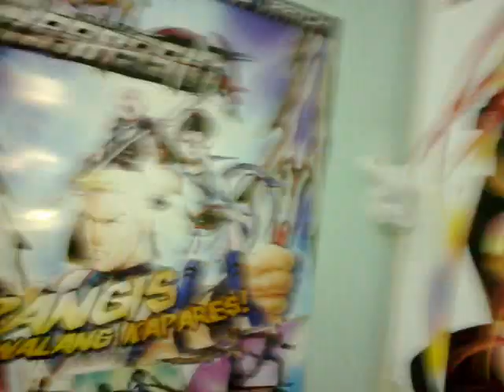New Hair Cut JD :)